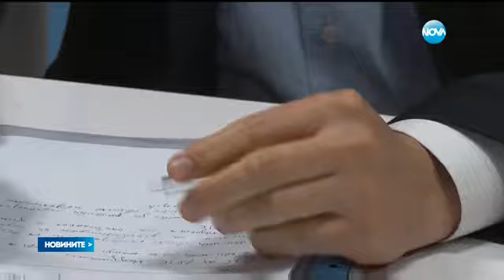ДПС след скандалите Словото на Доган подменено като послание - Новините на нова (30.12.2015)